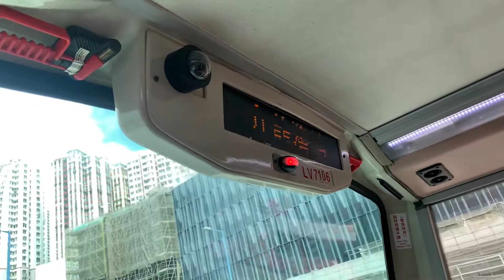九巴11D線 - 九龍灣站 + 請緊握扶手 報站（LV7106）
（粵）下一站係九龍灣站。
（英）The next stop is Kowloon Bay Station.
（普）下一站是九龙湾站。